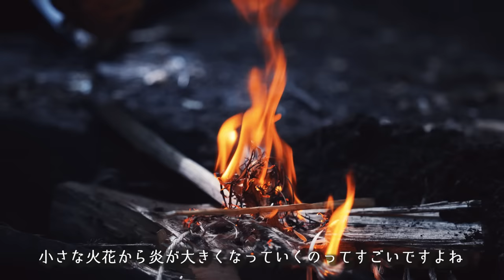焚火🔥で大判ステーキ🥩真夏の猛暑キャンプ